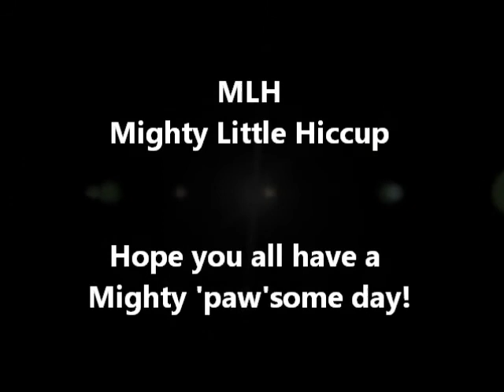Slo-Mo fun with Hiccup *Catch*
Just some slow motion of Hiccup catching his favorite snack.
Raw ground turkey.